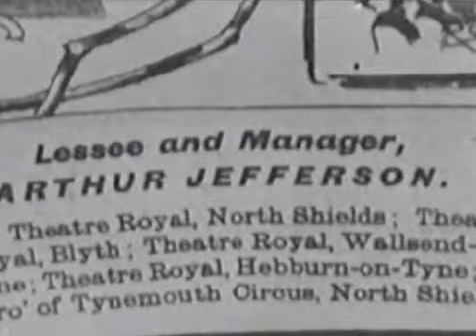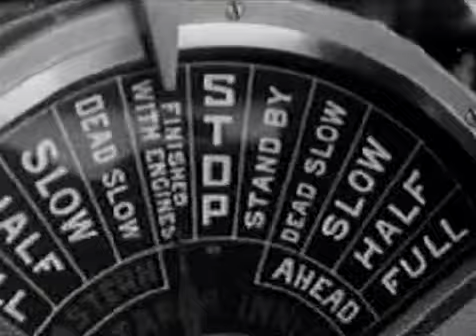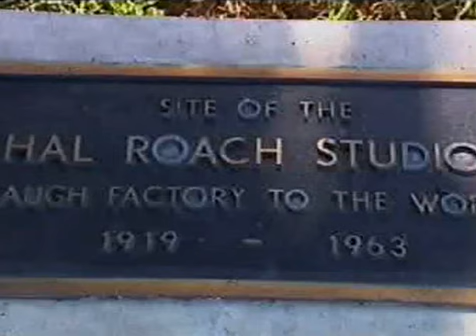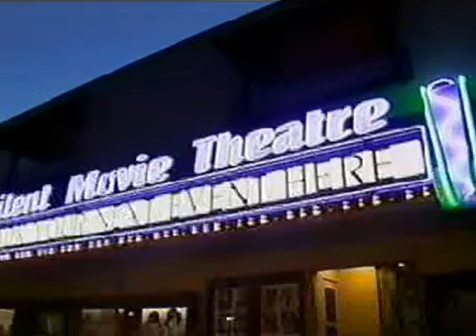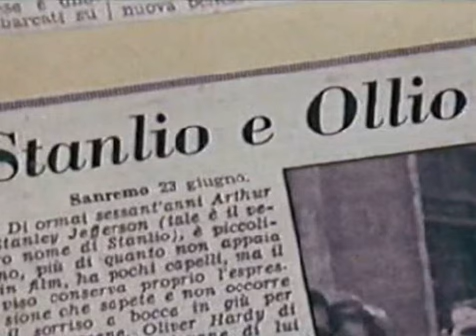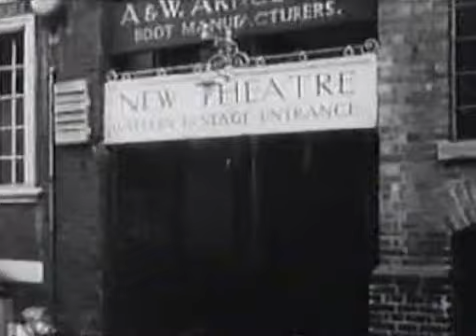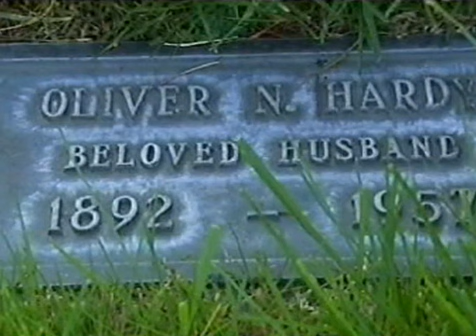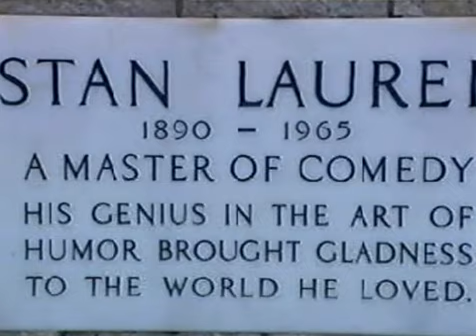Laurel and Hardy Living Famously